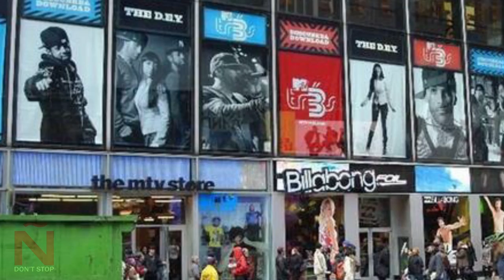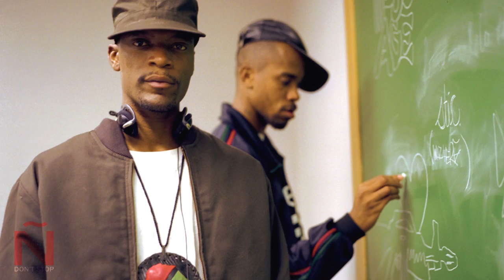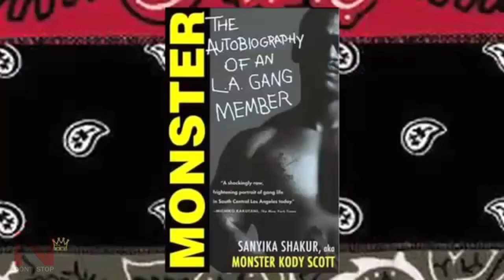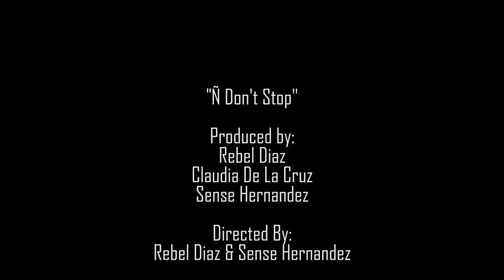Rosa Clemente & Divine RBG Part 1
This week on Ñ Don't Stop, we interview Rosa Clemente, independent journalist, Hip Hop activist, professor and 2008-vice presidential candidate for the Green Party. And in Rooftop Live, we welcome The South Bronx's own, Divine RBG- grammy nominated artist, activist and emcee.